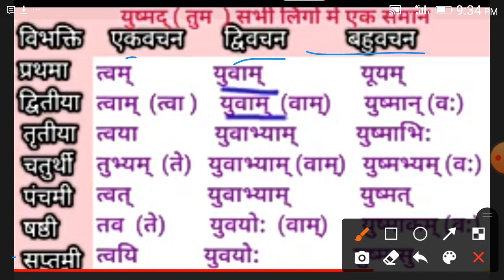युष्मद शब्दरुप all class 6 to 8 video